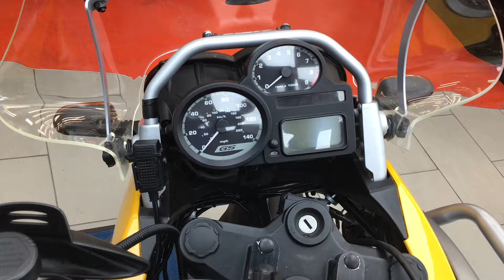PO54YPR BMW R1200 GS